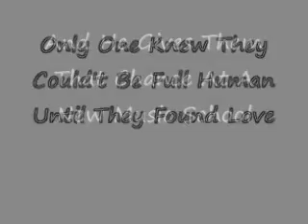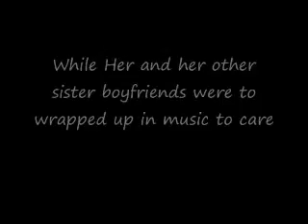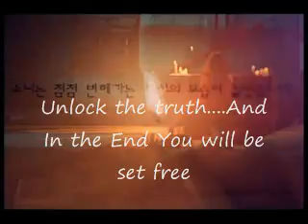I did it for love fanfic trailor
~Tell More Later~